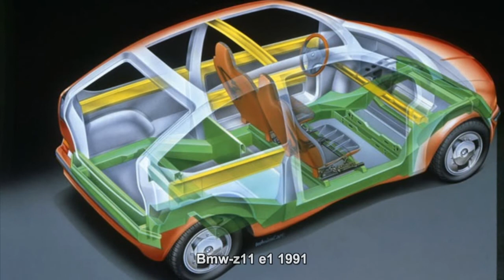#3283. Bmw-z11 e1 1991 (Prototype Car)